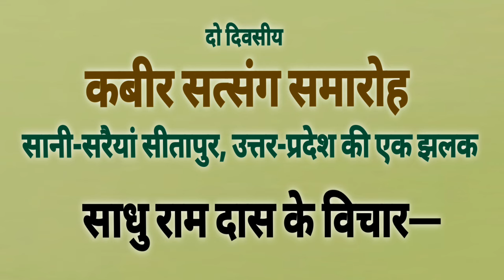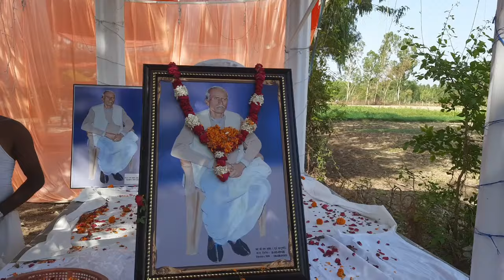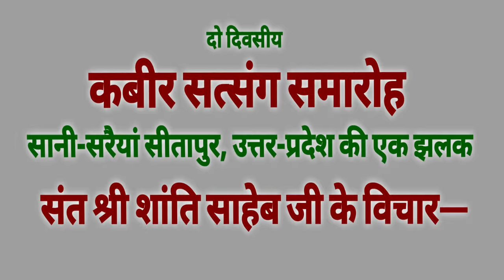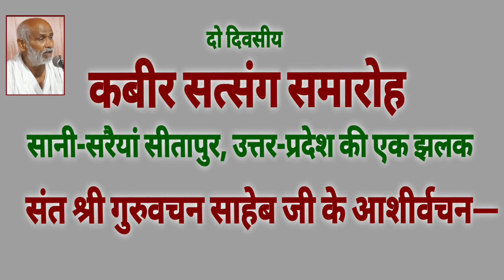पारखी संतों का तूफान🔥/ Parkhi Santo Ka Tuphan/ संत समागम/ कबीर आश्रम सानी सरैयां सीतापुर/ By S.R.D/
Saraiya Sahni, Sitapur Uttar-Pradesh mein pujya Sant Shri Guruvachan_Sahib_ji ka aashram hai yahan per 5 aur 6 june 2024 ko bahut hi Bhavya Satsang samaram huva. jismein दूर-दूर se Sant padhare aur Amrit Gyan ki Varsha kiye. Aap is video ko avashya dekhen.

पारखी संतों का तूफान/ Parkhi Santo Ka Tuphan/ संत समागम/ कबीर आश्रम सानी सरेयां सीतापुर/ By Sadhu Ram Das

sant gurubachan saheb
Sani sarayan
sarayan sani
Kabir ashram
sitapur
sant sammelan
Kabir ashram kaushambi
kaushambi
bhakti
guru bhakti
bhakti song
jain bhakti
Gyan bhakti
bhakti dhara
bhakti songs
guru ki bhakti
Kabir satsang
guru bhakti gyaan
{bhakti
guru bhakti songs
'bhakti
sant Vikas Saheb
guru bhakti गुरु भक्ति
datta guru bhakti songs
Kabir bhajan
bhakti veena
veena bhakti
prshant saheb
bhakti radha
bhakti geete
amrendra saheb
bhakti darpan
guru bhatki
sant shanti saheb
jain bhakti song
bhakti darshan hd
manoj saheb
datta bhakti songs
dehati bhakti songs
sant guru vachan saheb